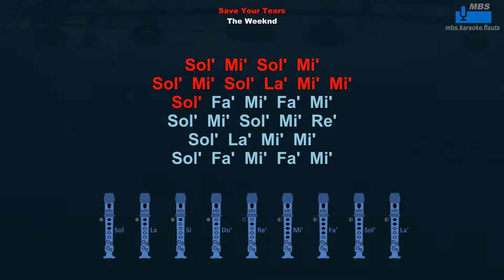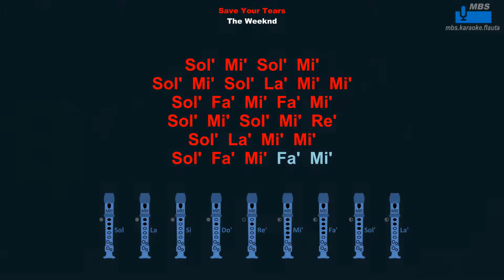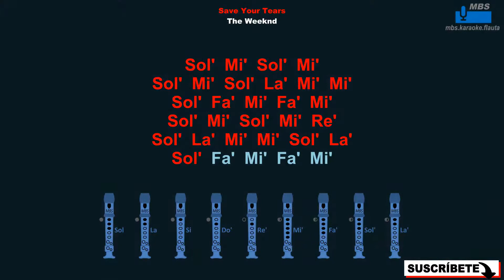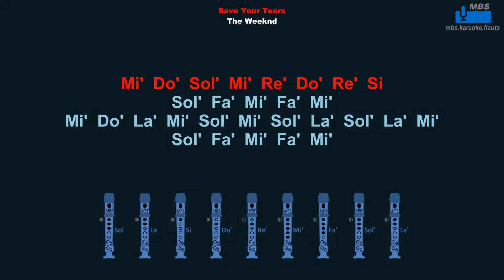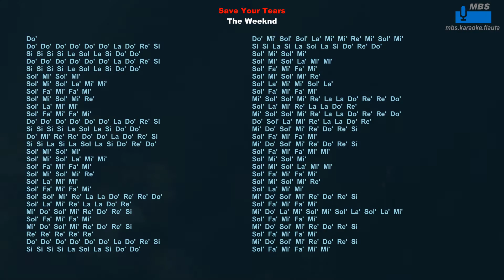Save Your Tears The Weeknd Flauta Dulce Con Notas / Flute Recorder / Tutorial Tipo Karaoke